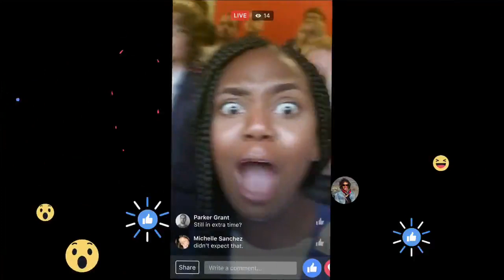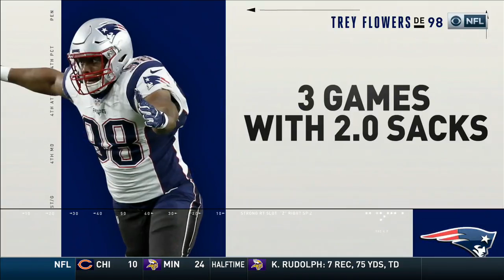2016 Week 17 - Patriots @ Dolphins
The 13-2 Patriots finish up their regular season looking to capture their first win in Miami in four years, as they face Ryan Tannehill and the 10-5 Dolphins, who are heading to the playoffs for the first time since 2008.